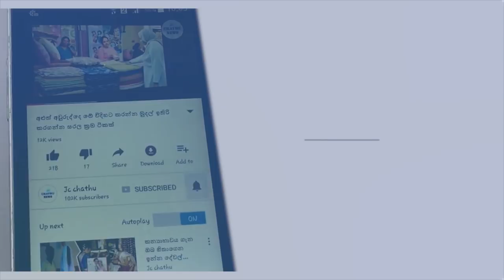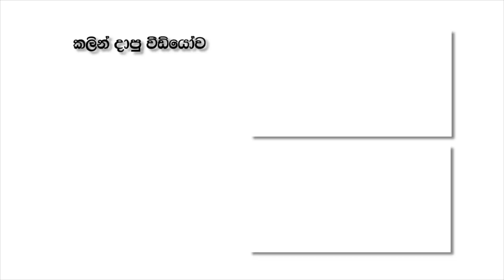කාන්තා ඔබ ඇසිය යුතුම කතාවක් ඉවතලන අමුද්‍රව්‍ය උපයෝගී කරගෙන ගෘහ උපකරණ තනා ජීවිතය දිනූ දිරියවන්ත කත